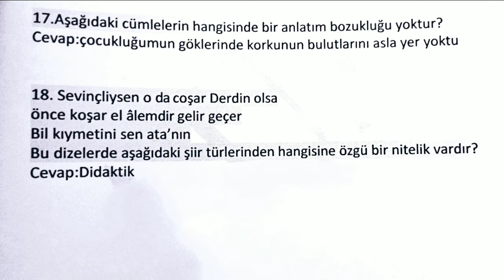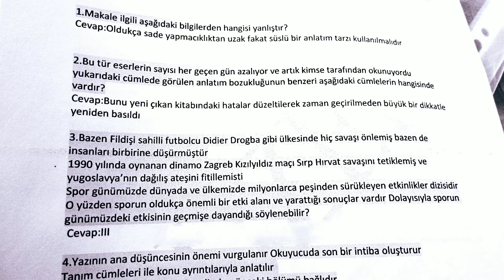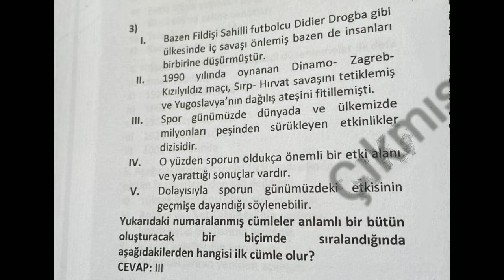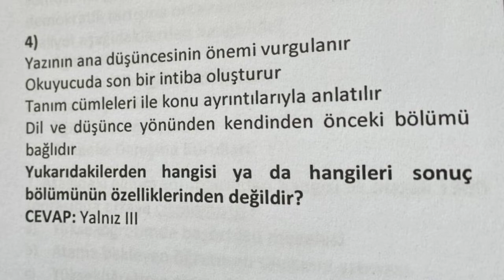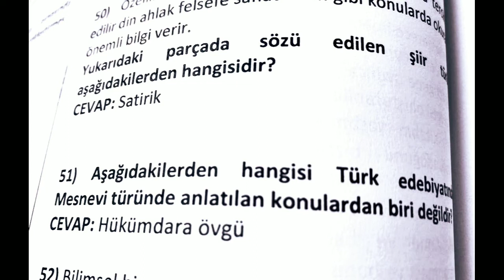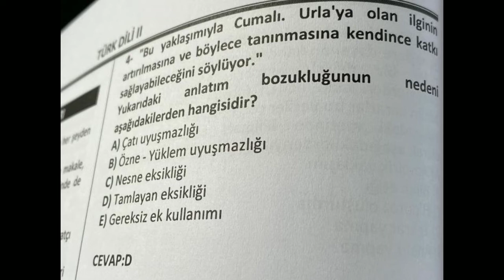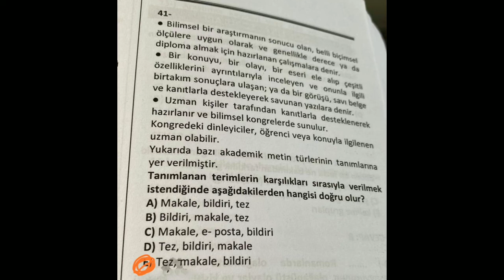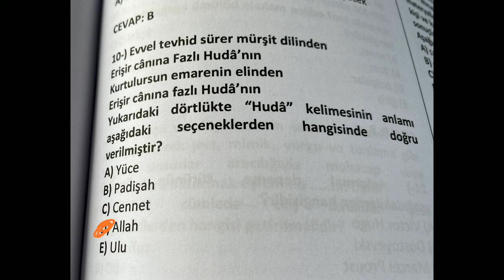Aüzef Türk Dili ve edebiyatı 2 Vize Çıkmış Sorular 2022. Aüzef Çıkmış Sorular